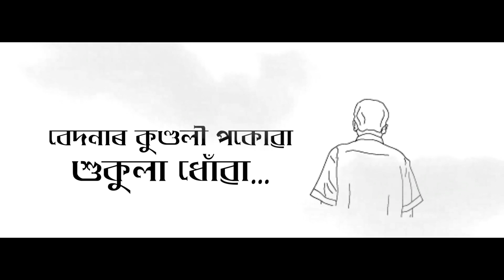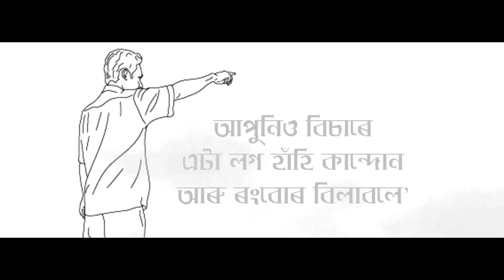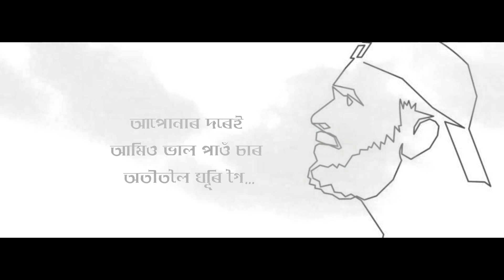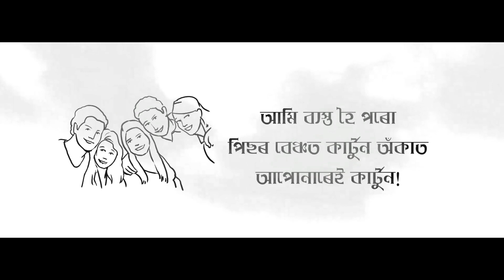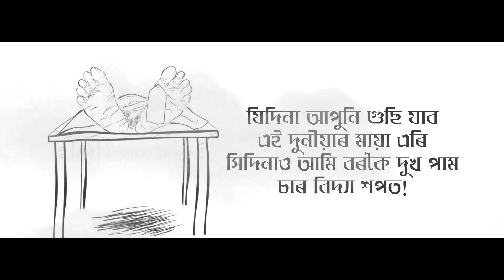BACKBENCHER বেকবেঞ্চাৰ | Assamese poem written by Tapan Saikia, recited by Bhaskar Saikia তপন শইকীয়া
BACKBENCHER বেকবেঞ্চাৰ
Assamese poem written by Tapan Saikia & recited by Bhaskar Saikia.
Sound Recording & Music- Kangkang jyoti Saikia, Studio Fabricate, Kaliabor.
GFX & Video Editing- Debanga Bhushan Saikia